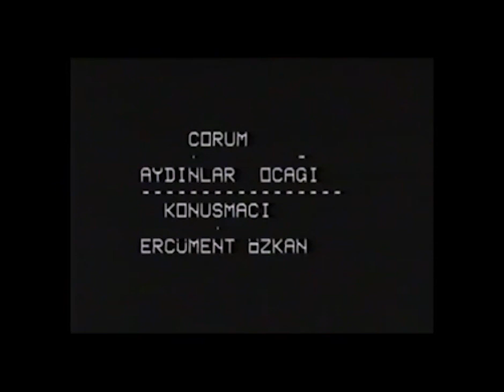Sağlıklı bir toplum ancak Allah'a iman ile mümkündür - Ercümend Özkan